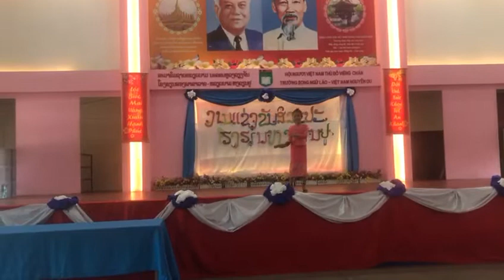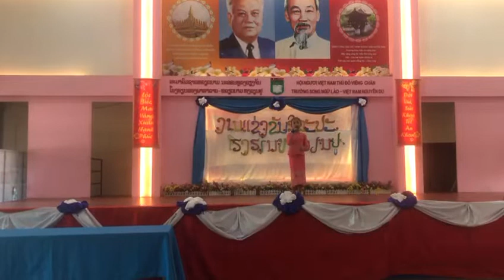ທົ່ງນາແຊງບ້ານນ້ອງ! ນັກຮ້ອງ: ນ. ເດືອນງາມ ຈັນທະວີໄຊ ນັກຮຽນ ປ4ກ